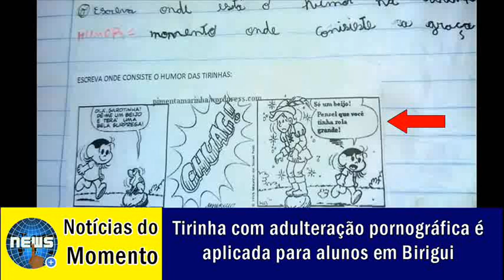Tirinha da Magali com linguagem inapropriada é usada em tarefa para crianças .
Caso aconteceu na Escola Municipal Dirce Espínola Najas, em Birigui (SP).

Banco Santander
Agência: 1471
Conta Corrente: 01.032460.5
Washington Luiz Teixeira